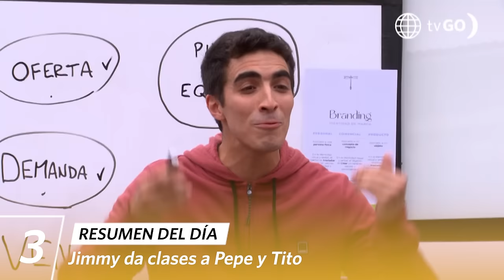AL FONDO HAY SITIO 10 | Resumen del día (23/11/23) | América Televisión